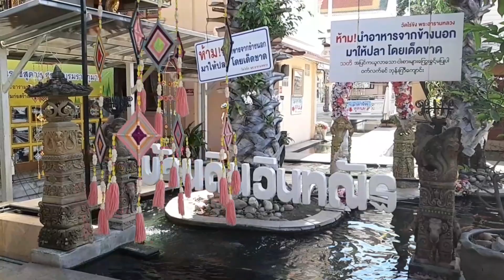เที่ยวไทย ปลาคาร์ฟ วัดไร่ขิงสวยๆ2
ชม ปลาคาร์ฟสวยๆ2 ของวัดไร่ขิง
  ปลาเยอะมาก จัดระบบบ่อน้ำดีมากๆ ปลาสวยๆเยอะมากการจัดการดีมากปลาอารมย์ดี เชื่องมากๆ มีป้อนอาหารน้องปลาด้วย